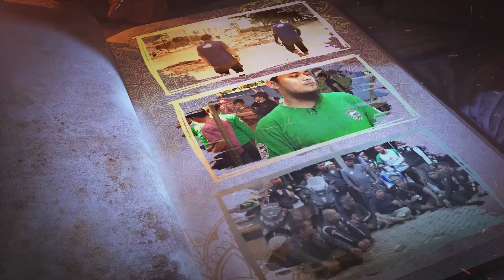Khutbah Jumat: Tatkala Hati Mengeras - Ustadz Rachmat Parenrengi Hafizhahullah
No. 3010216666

Informasi Donasi:
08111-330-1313